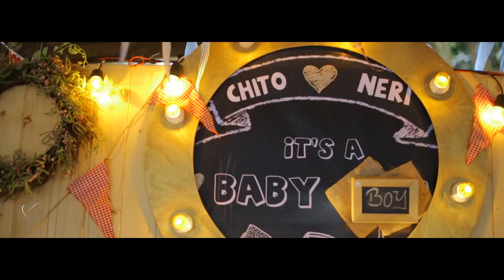Chito and Neri Miranda Baby Shower Highlights Video by Nice Print Photography